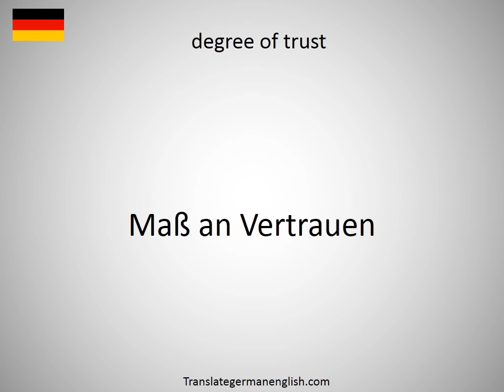How to say degree of tolerance in German?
How to say degree of tolerance in German? Learn the pronounciation degree of tolerance! How to Pronounce degree of tolerance. Expand your vocabulary, learn German words. Practice German online. Use this free pronunciation guide to practice words at a time. Learn German for free. Thank you for viewing, please like or subscribe! hoe om te sê, si të thuash, እንዴት እንደሚናገር, wie sagt man, comment dire, come dire, como dizer, как сказать, nasıl denir, cómo decir, 怎么说, πώς να το πω, hoe zeg je.